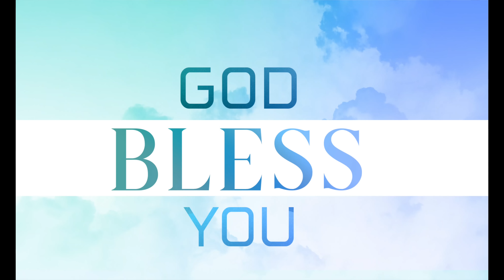Nee preme nanu adharinchenu ॥ నీ ప్రేమే నను ఆదరించేను ॥ Heart touching song Pas.ABRAHAM Anna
నీ ప్రేమే నను ఆదరించేను } 2
సమయోచితమైన నీ కృపయే నన్ను దాచి కాపాడెను
నీ కృపయే దాచి కాపాడెను } 2

చీకటి కెరటాలలో కృంగిన వేళలో -1
ఉదయించెను నీ కృప నా యెదలో
చెదరిన మనసే నూతనమాయెనా } 2
మనుగడయే మరో మలుపు తిరిగేనా } 2

బలసూచకమైనా మందసమా నీకై -1
సజీవ యాగమై యుక్తమైన సేవకై
ఆత్మాభిషేకముతో నను నింపితివా } 2
సంఘ క్షేమమే నా ప్రాణమాయెనా } 2